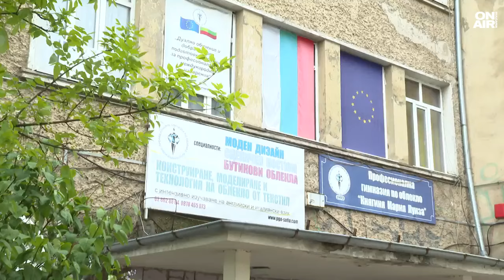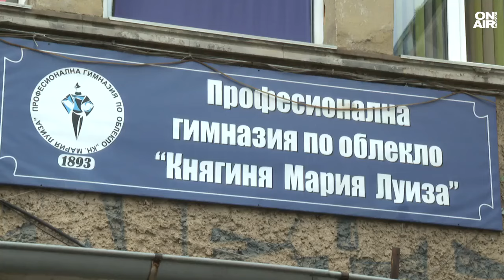Нови паралелки в училищата ще попълват липсите на пазара на труда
Нови специалности в училищата ще попълват липсите на пазара на труда у нас. Част от учебните заведения в страната откриват паралелките за осмокласници още тази есен. Сред тях са театрален грим и перуки, ветеринарен лаборант.

Нена Георгиева, която е гримьор, прекрачва прага на театър "Българска армия" преди 20 години. Тогава я посреща именитият гримьор Димитър Коклин, който запалва у нея искрата към тази професия. Оказва се, че в момента има сериозно търсене именно на специалисти по театрален грим и перуки, затова Професионалната гимназия по облекло "Княгиня Мария Луиза" открива нова паралелка от есента.